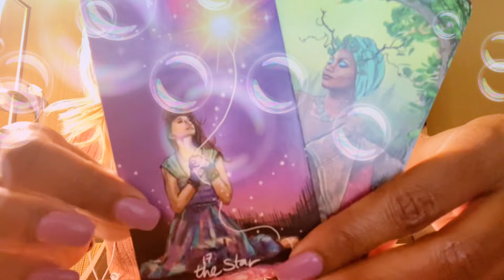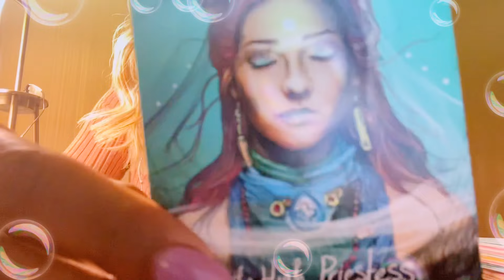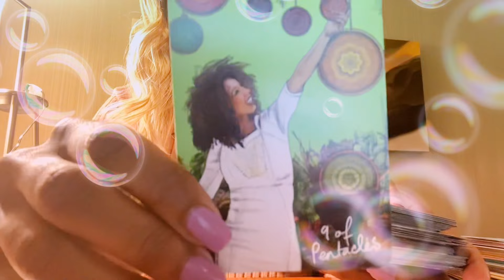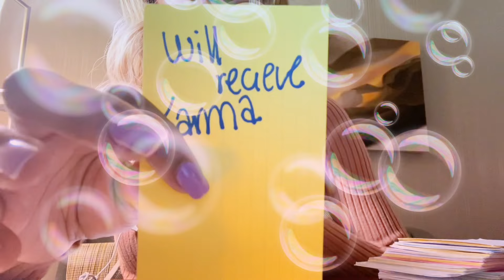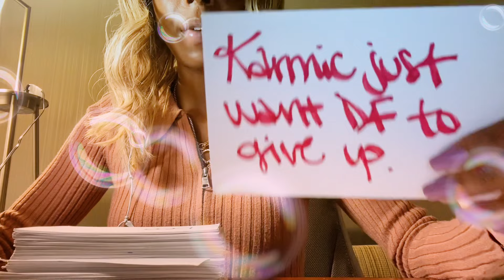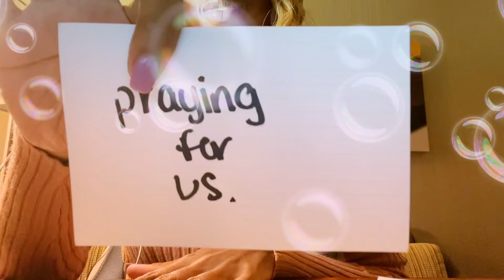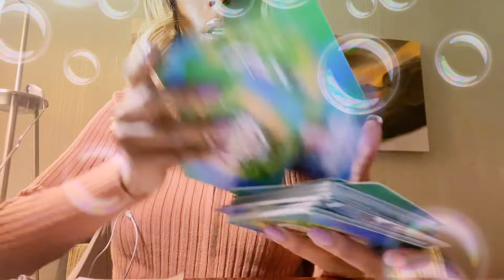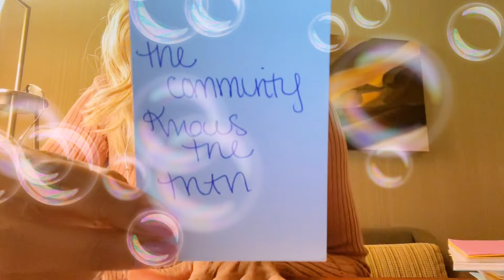Sagittarius ♐️: Mo Money Mo Problems